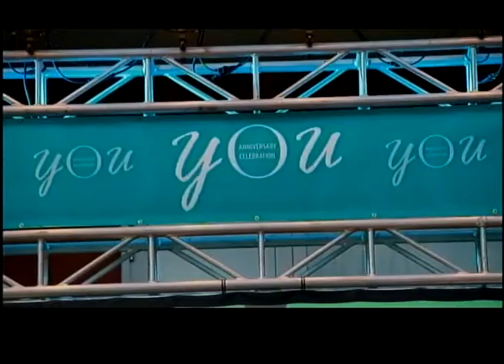Noticia Awenochi - ATA 372 Aña di Trabou